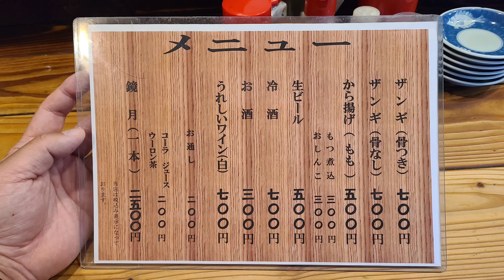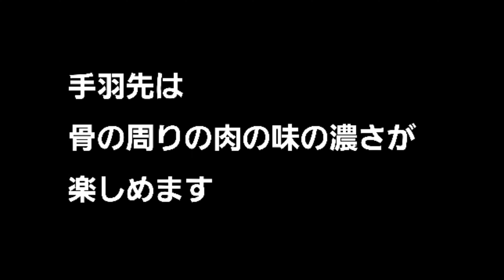【鳥善】釧路市 ザンギ専門店 個人的にはここのザンギが一番好きです 晩酌 生ビール